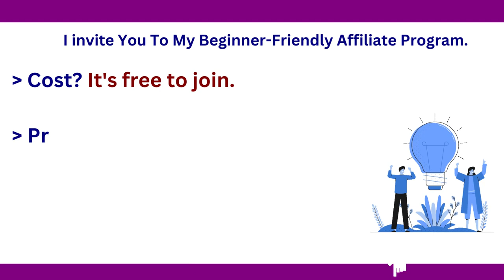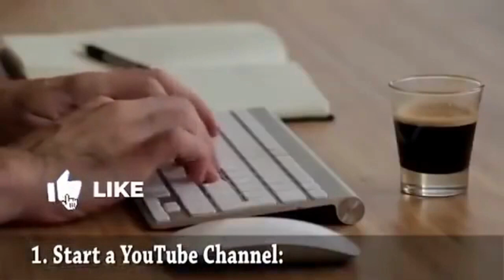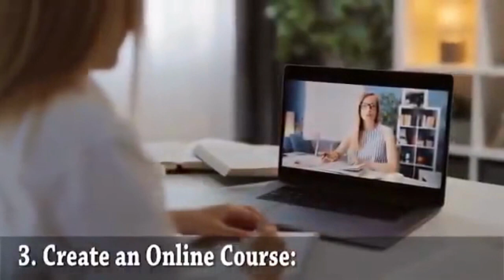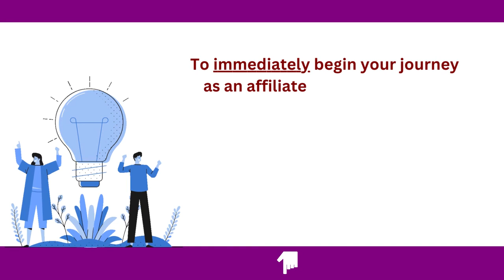Affiliate Marketing For Beginners Podcast 7 Ways To Make Money Online 2024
Including-
1. Start a YouTube channel.
2. Freelance writing
3. Blogging [plus affiliate marketing, running Google Adsense]
4. Become a virtual assistant.